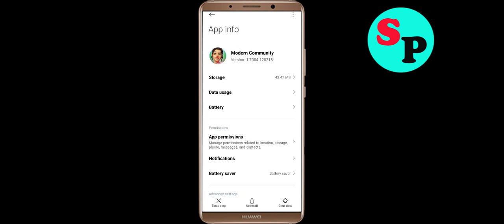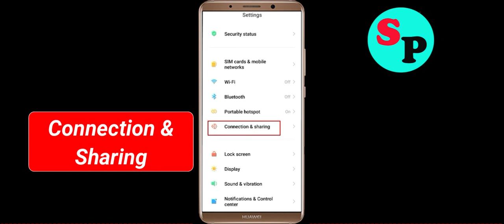Fix Modern Community App Network & No Internet Connection Error Problem in Android Smartphone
Modern Community App Network & No Internet Connection Error Problem in Android Smartphone

Hello, Todays in this video section, i will show you How To Modern Community App Network & No Internet Connection Error Problem in Android Smartphone. If you are facing same problem in your android phone then it will help you to get rid of this problem. Just follow tutorial to solve this issue. Just follow the basic steps to solve this issue. If you are facing same issue in your android mobile then follow the simple steps to fix this issue.

1).Restart your phone.
2).Disconnect and reconnect Wi-Fi or change to another Wi-Fi.
3).Check for Data Packet Loss
4).Force close Modern Community and clear cache.
5).Update Modern Community and Operating System.
6).Reinstall Modern Community

How to fix Modern Community App Network Connection Error Android Fix issue
Easy fix Modern Community App Network Connection Error Android
Fix Network connection solution inModern Community App In Android Fixed
Modern Community Not working and not open issue
Network and Modern Community Internet connection problem inModern Community App
Fix NoModern Communitynet Connection Problem solved issue fixed..
How To Solve / Modern Community App Network & Modern Community Internet Connection Error in Android & Ios
Modern Community App Network Connection Error Android

How To Modern Community network issue in Android Mobile Phone...